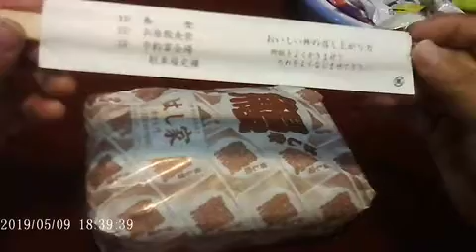はし家のうな弁を頂いた 2019年5月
頂き物です。暖かいうちに食します。
　意外に思われるかもですがうなぎは津市の名産でした。伊勢湾岸の低地にはうなぎ養殖場が並んでいます。今は稚魚自体が減ってしまって苦しいところ。市街にも「はし家」「新玉亭」を始め昔からのうなぎ料理屋が幾つもあります。
　包装が厳重で手間取る。添付のお吸い物に味噌を足しています。夕方のニュースを見ながら一人ぐだぐだ言うております。